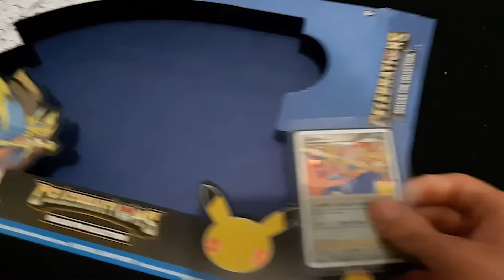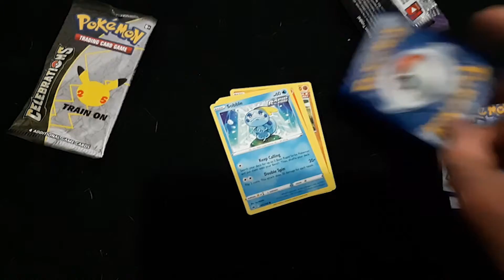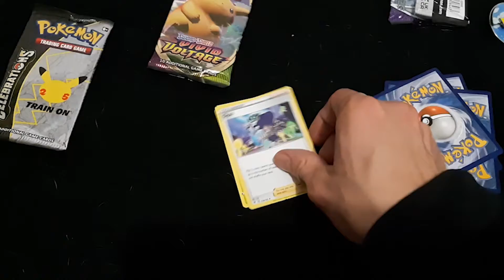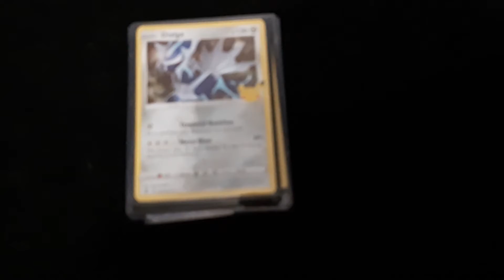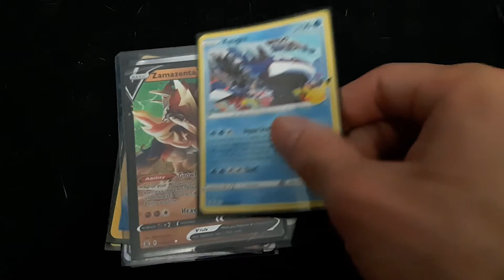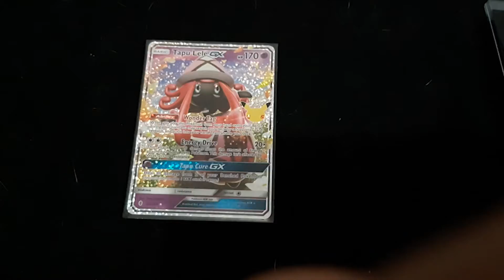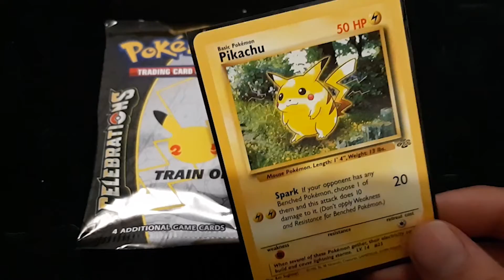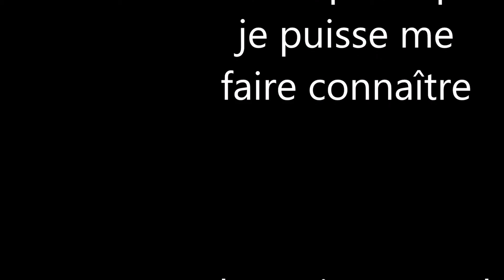carte pokémon/vidéo 1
j'ai fait une vidéo dont cela n'a pas enregistrer complètement, alors je vous présente les carte que j'ai obtenue.